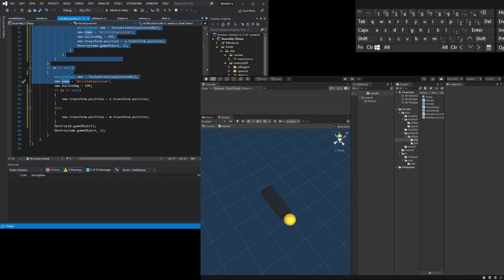game coding with unity with commentary ( rogue like shooter pt 34 tracking)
missile tracking